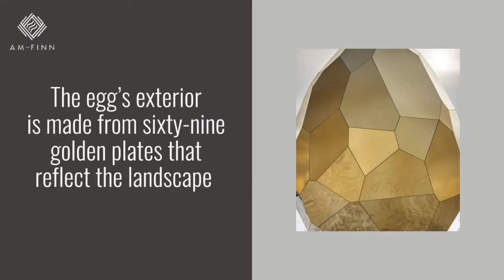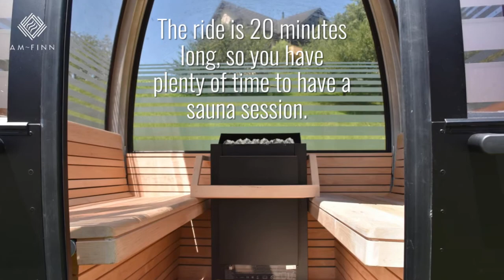Five of The World’s Most Incredible Saunas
Where Saunas Meet

✅SOLAR EGG by Bigert & Bergström
✅IGLUSAUNA by Iglucraft
✅SAUNA IN A GONDOLA - Ylläs, Finland
✅SEASIDE SAUNA - by Oslo School of Architecture and Design Students
✅LÖYLY by Avanto Architects